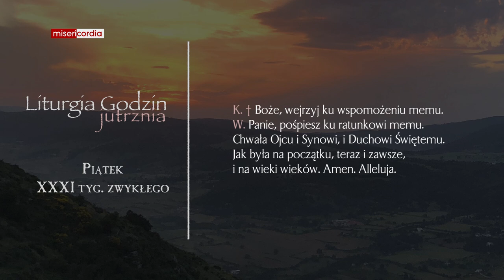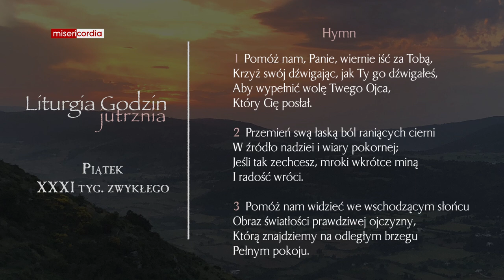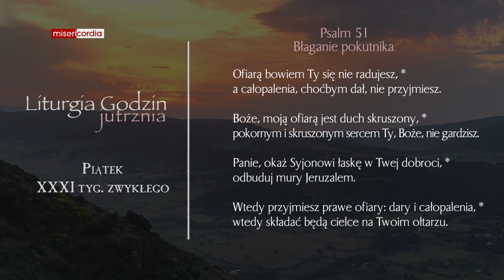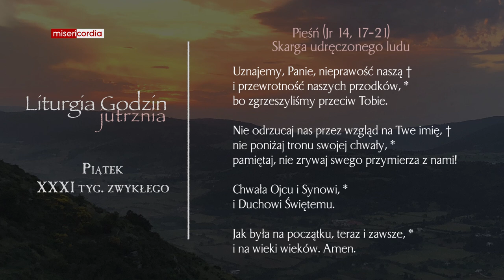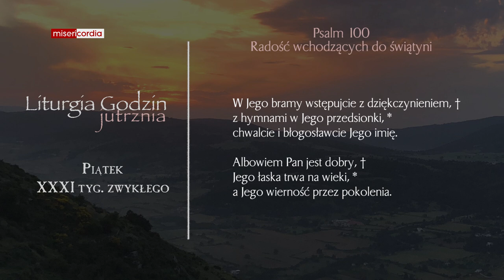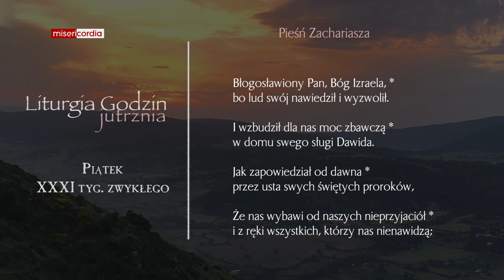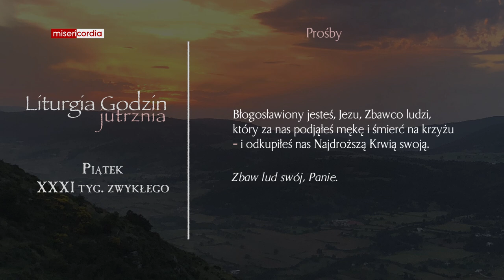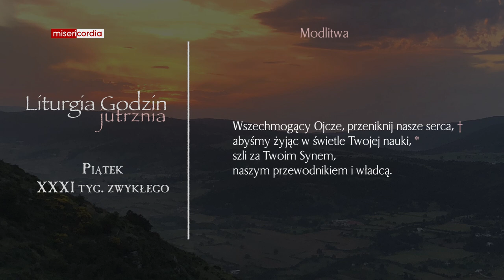Liturgia Godzin | Jutrznia | Piątek, XXXI tyg. zwykłego